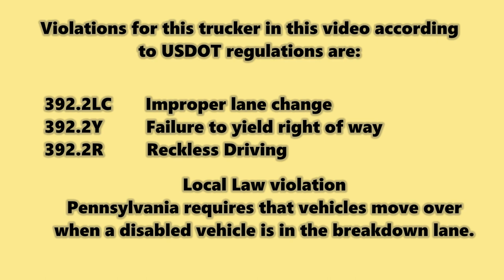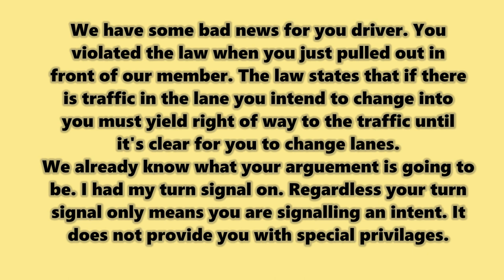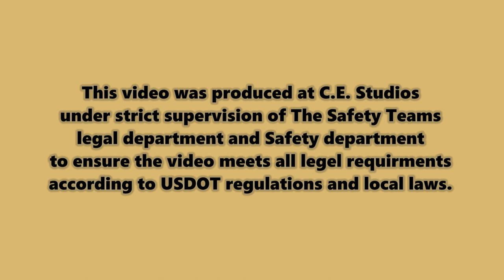TMC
This driver seems to forget his basic training. In addition he also possesses an attitude that one should leave outside the door when one gets into a truck. A truck with a 53' trailer is 75' long. We have measured this distance from the front of a truck and placed a line in our videos to show how badly drivers are cutting trucks. off. This driver had plenty to say of course nothing was in a professional manner. He also made some other remarks in regards to our Director. He was warned abut the cameras and what would happen. His response was that he didn't care and go ahead and send the video to my company. This driver does not have the right attitude to drive a commercial motor vehicle. This driver also does not realize that each of our units has 12 cameras capable of recording the cb conversation including a camera at the back of the trailer.